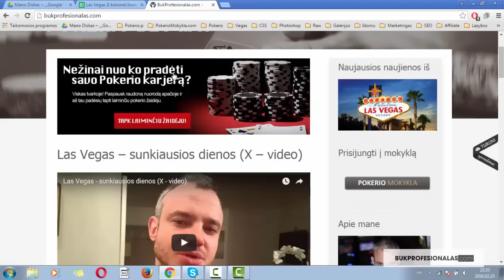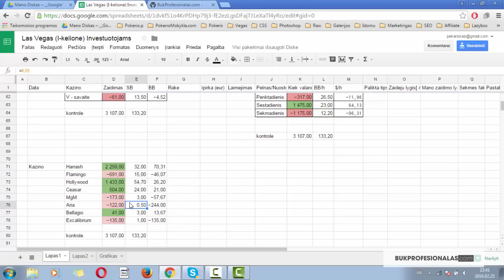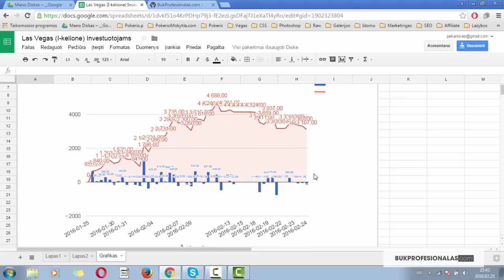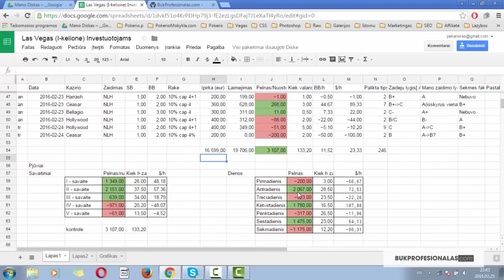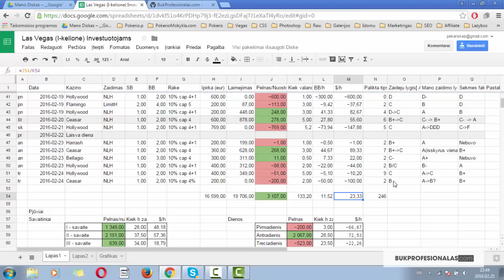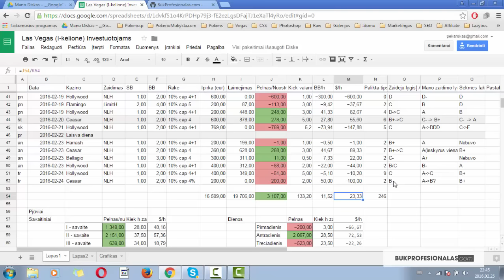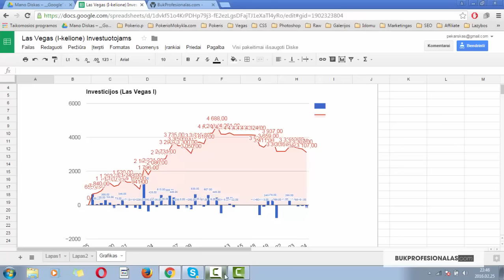Las Vegas - Pirmo mėnesio detali ataskaita (XI Video)